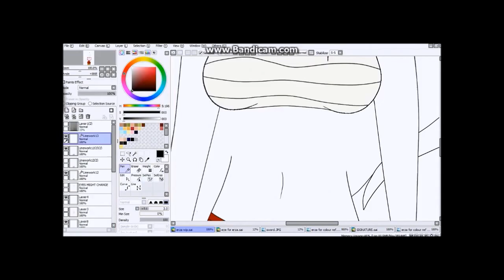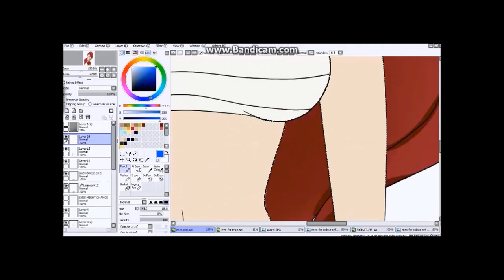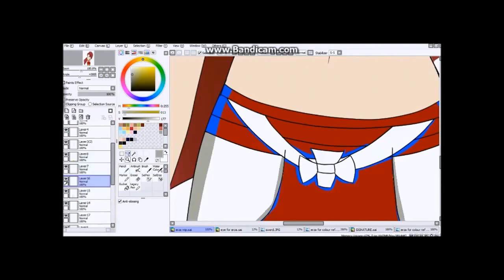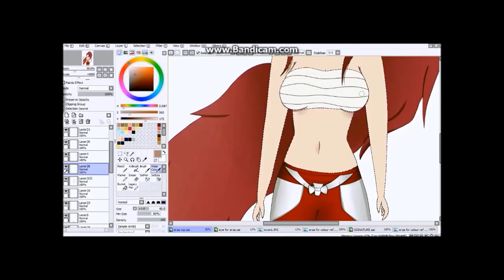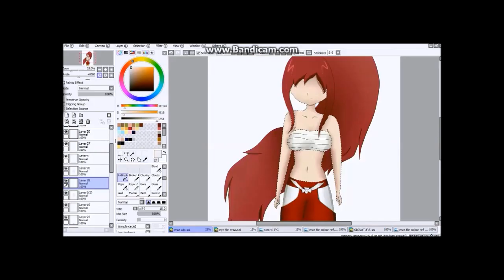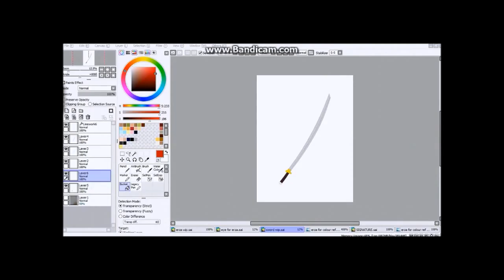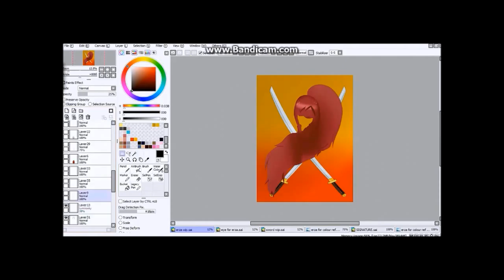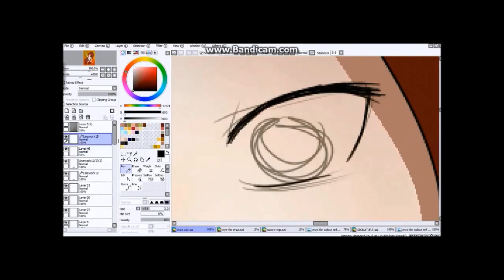Erza: The Warrior Speedpaint (Part 2)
This is the second part of the speedpaint for my latest piece, which is called "Erza: The Warrior"

IF ASKED I WILL TAKE THIS DOWN FOR COPYRIGHT REASONS.